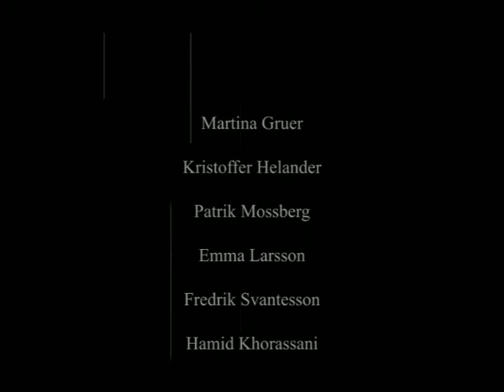CGH08 - The blind date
The first project at "Computer Graphics Design" in Gothenburg, Sweden. The students got one or two days to complete a short clay-made movie. This movie was made by Martina Gruer, Kristoffer Helander, Patrik Mossberg, Emma Larsson, Fredrik Svantesson and Hamid Khorassani.